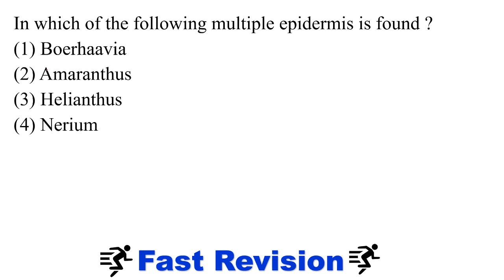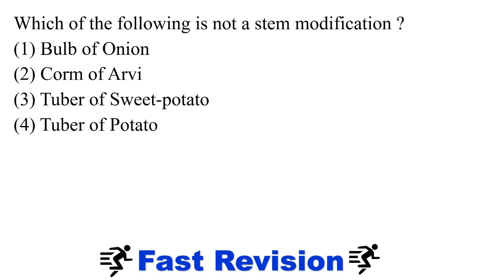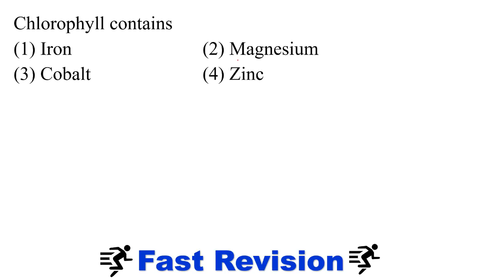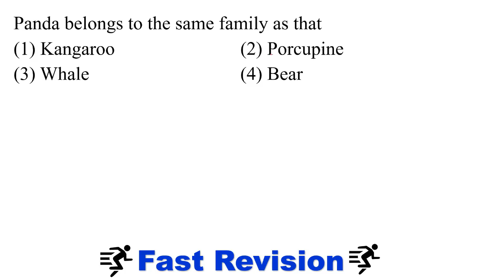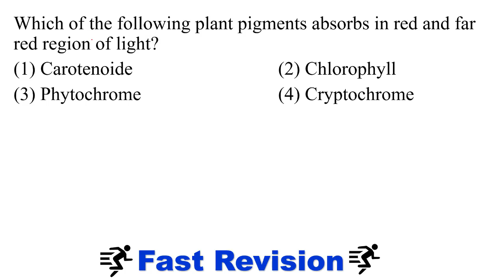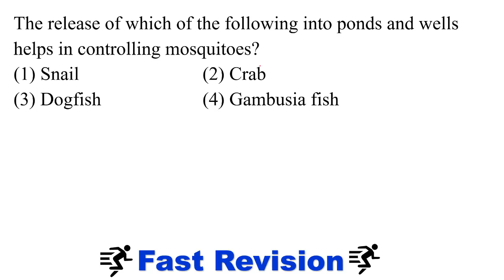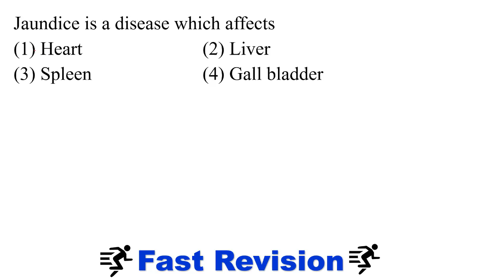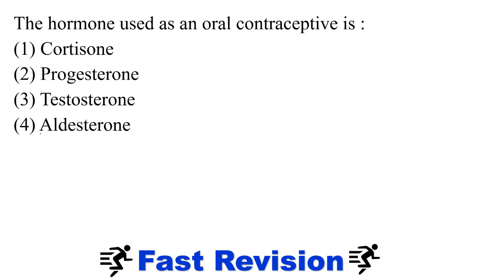|| CLASS 04 || 450+/1000 MCQs Done || Fast revision || Biology 1000 MCQs ||